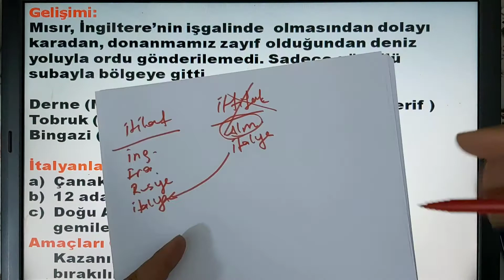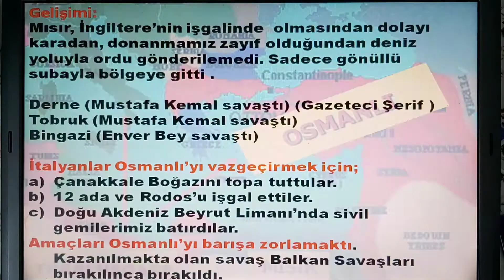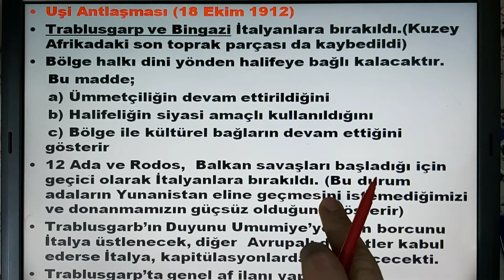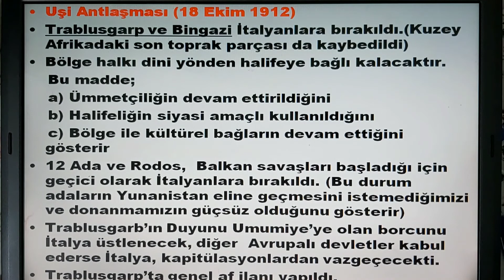43- TRABLUSGARP SAVAŞI KPSS TYT AYT LGS